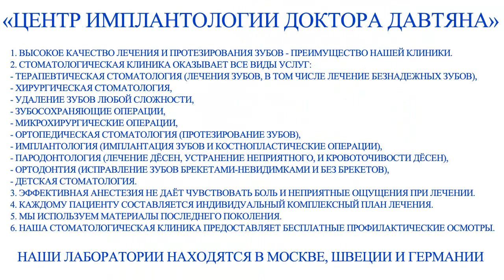Презентация Центра Имплантологии доктора Давтяна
Высокое качество лечения и протезирования зубов